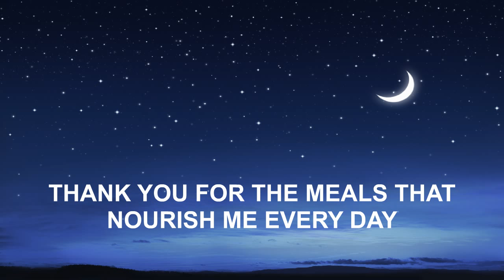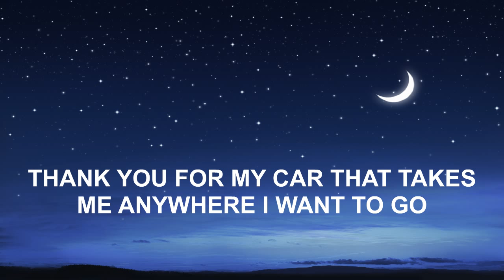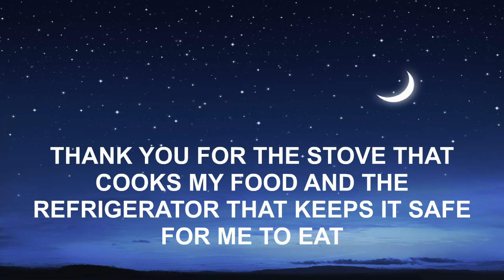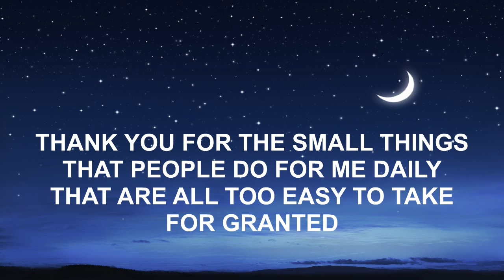Gratitude set to the calming music of Serenity's Song by Sharon Suits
A soothing reminder to be grateful for all of the things that most of us take for granted everyday. (Serenity's Song available at ITUNES)  Please check out Sharon's other videos as well.